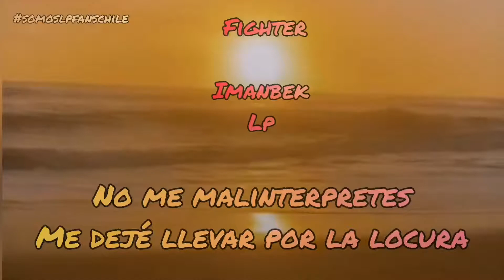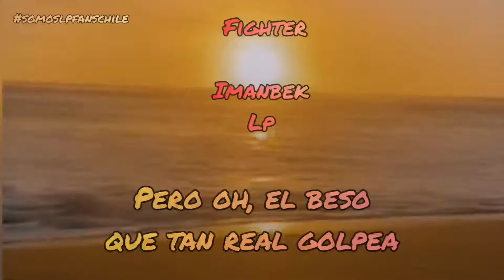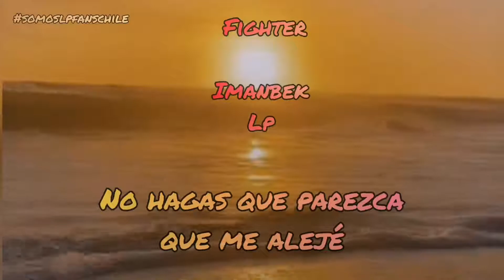Fighter - Imanbek & LP (Subtitulada al Español)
Imanbek Maratuly Zeikenov, mejor conocido como Imanbek, es un productor de música electrónica que en 2019, se hizo conocido y se viralizó gracias a su remix del track "Roses" de Saint Jhn.

Así es como este productor expande los límites de su sonido con su nuevo sencillo titulado "Fighter", diseñado junto con el LP

Singer: Imanbek, LP
Composer: Imanbek, LP